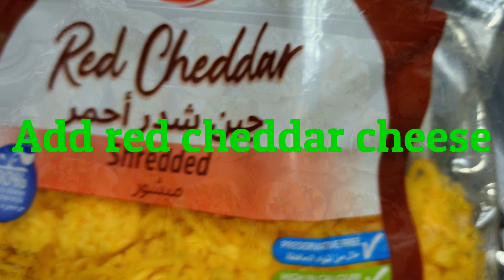Homemade Bruschetta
Recipe/Ingredients used:

Add green, yellow and orange cherry tomatoes.
Add Olives.
Add garlic.
Add Onions.
Add lemon juice.
Add Parsley.
Add 1 tablespoon of extra virgin olive oil.
Add a quarter teaspoon of salt.
Add a quarter teaspoon of black pepper.
Spread garlic and herb cream cheese on the bread.
Add orange, red and green bell pepper.
Add Olive.
Add Parsley.
Add onions and garlic.
Add lemon juice.
Add sliced boiled eggs.
Add red cheddar cheese.

Please consider giving the video a like.
Take care.